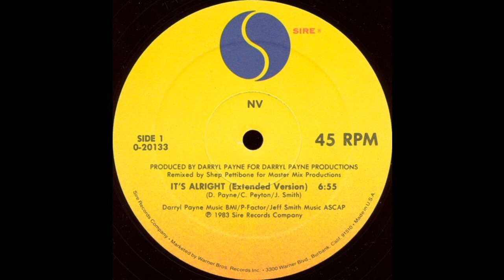NV: "IT'S ALRIGHT" [Shep Pettibone Mix / J*ski CRIB Edit]